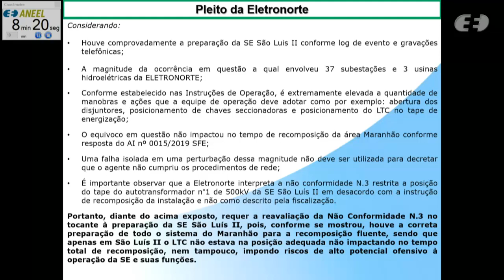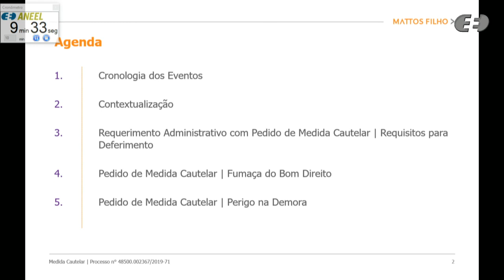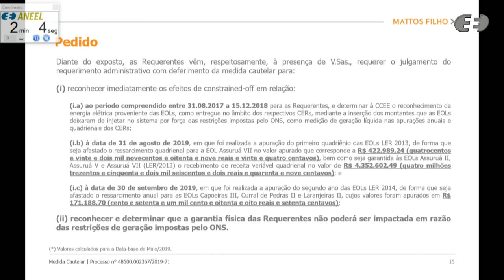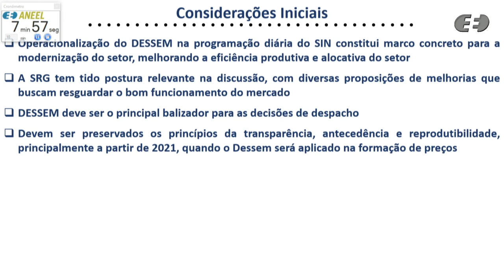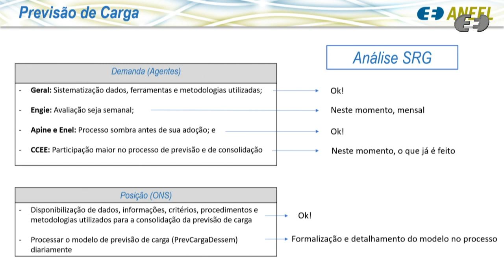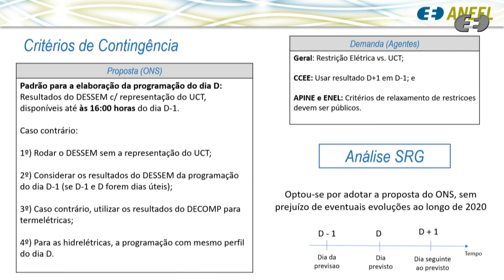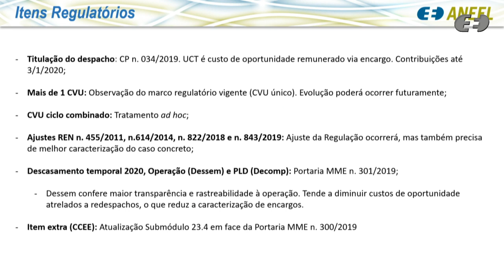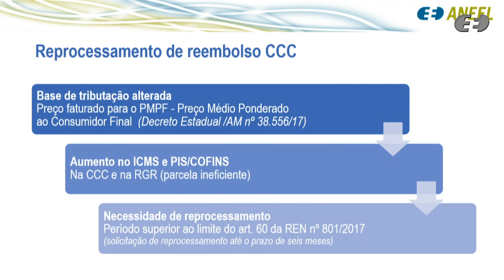45ª Reunião Pública Ordinária ANEEL - 03/12/2019 - Parte 1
A 45ª Reunião Pública Ordinária da Diretoria da ANEEL em 2019 foi realizada no dia 3/12/2019. A pauta da reunião foi composta de 42 itens, sendo que os itens 16 a 42 foram deliberados em bloco. Os itens 1, 4, 5, 8, 9, 12 e 15 foram retirados de pauta. A pauta completa e a ata da reunião podem ser conferidas no sítio da Agência, (ou no menu "A ANEEL" e, posteriormente, "Reuniões Públicas da Diretoria").

Ordem de julgamento:

00:00:09 Abertura e informes gerais.

00:02:44 Aprovação da ata da Reunião Pública anterior.

00:03:30 Itens de 16 a 42 deliberados em bloco. Acesse a descrição completa em

00:05:18 Item 7. Processo: 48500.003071/2018-97 Assunto: Recurso Administrativo interposto pelas Centrais Elétricas do Norte do Brasil S.A. – Eletronorte em face do Auto de Infração nº 15/2019, lavrado pela Superintendência de Fiscalização dos Serviços de Eletricidade – SFE, que aplicou penalidade de multa após fiscalização da perturbação ocorrida no dia 21 de março de 2018, iniciada às 15h48min, com origem na perda do Bipolo 1 do Elo de Transmissão em Corrente Contínua Xingu / Estreito. Relator(a): Elisa Bastos Silva

00:34:32 Item 10. Processo: 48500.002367/2019-71 Assunto: Pedido de Medida Cautelar interposto pelas empresas Parque Eólico Assuruá II S.A., Parque Eólico Assuruá III S.A., Parque Eólico Assuruá IV S.A., Parque Eólico Assuruá V S.A., Parque Eólico Assuruá VII S.A., Parque Eólico Capoeiras III S.A., Parque Eólico Curral de Pedras I S.A., Parque Eólico Curral de Pedras II S.A., Parque Eólico Diamante II S.A., Parque Eólico Diamante III S.A., Parque Eólico Laranjeiras I S.A., Parque Eólico Laranjeiras II S.A. e Parque Eólico Laranjeiras V S.A., com vistas ao reconhecimento de eventos de curtailment e aplicação do tratamento de constrained-off sobre a geração de energia elétrica. Relator(a): Efrain Pereira da Cruz

01:12:28 Item 13. Processo: 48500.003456/2016-92 Assunto: Alteração dos coeficientes de distribuição da Compensação Financeira pela Utilização de Recursos Hídricos – CFURH para fins de Geração de Energia Elétrica referente às Usinas Hidrelétricas – UHEs Paulo Afonso IV e Apolônio Sales, outorgadas à Companhia Hidro Elétrica do São Francisco – Chesf. Relator(a): Rodrigo Limp Nascimento

01:47:15 Item 14. Processo: 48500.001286/2002-17 Assunto: Alteração do termo final da Concessão da Usina Hidrelétrica - UHE Salto, outorgada à Rio Verde Energia S.A., localizada nos municípios de Itarumã e Caçu, estado de Goiás. Relator(a): Sandoval de Araújo Feitosa Neto

02:11:32 Item 6. Processo: 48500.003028/2018-21 Assunto: Resultado da Audiência Pública nº 31/2019, instituída com vistas a colher subsídios e informações adicionais para o aprimoramento da proposta de minuta dos Submódulos 5.4, 8.1, 9.2, 9.5, 10.4, 18.2, 20.1, 23.4 e 23.5 dos Procedimentos de Rede, apresentados pelo Operador Nacional do Sistema Elétrico - ONS, de modo a subsidiar a implementação do modelo de otimização DESSEM no âmbito da programação eletroenergética diária do Sistema Interligado Nacional - SIN. Relator(a): Rodrigo Limp Nascimento

02:49:06 Itens 2 e 3. Processo: 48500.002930/2019-10 Assunto: Requerimento Administrativo interposto pela Amazonas Distribuidora de Energia S.A. com vistas à revisão dos reembolsos do Custo Total de Geração em face da metodologia de desconto do custo médio da potência e energia comercializadas no Ambiente de Contratação Regulada – ACRmed aplicável no âmbito da Conta de Consumo de Combustíveis – CCC. Relator(a): Elisa Bastos Silva

Processo: 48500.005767/2019-39 Assunto: Requerimentos Administrativos interpostos pela Amazonas Energia S.A. com vistas ao reprocessamento, para reembolso pela Conta de Consumo de Combustíveis Fósseis – CCC, de despesas incorridas entre maio de 2017 e dezembro de 2018. Relator(a): Elisa Bastos Silva